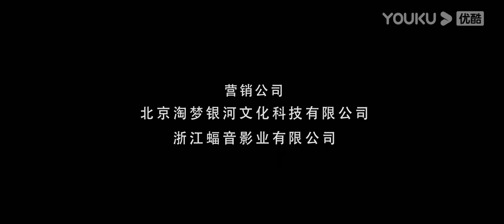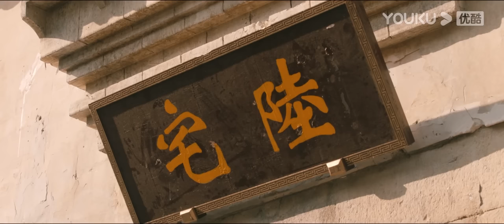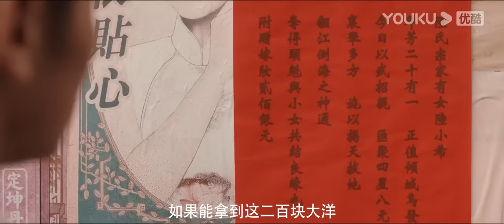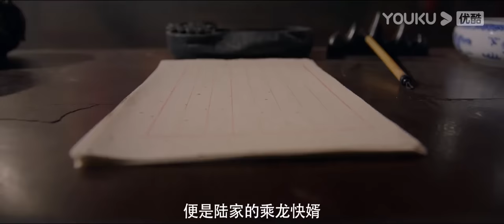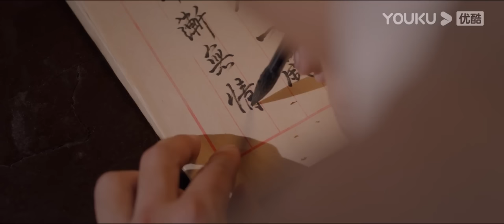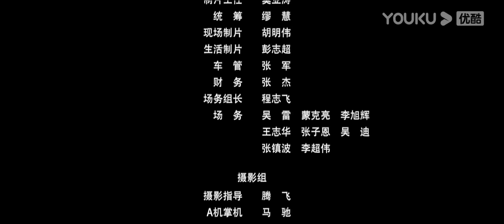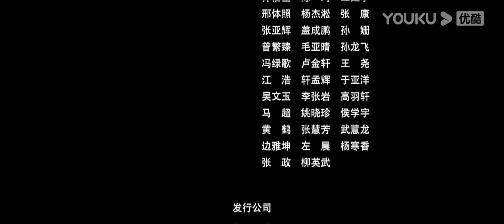[THUYẾT MINH] Mô Kim Tước: Ngoạ Long Quỷ Trận l Grave Robbers The Dragon Formation l PHIM LẺ YOUKU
Tiều Hy nhiều năm trước bị đầu độc từ khi còn là một cô bé. Cô gái lớn lên nhờ thuốc để bảo vệ mạng sống của mình, nhưng cô không thể ngăn chất độc xâm nhập vào xương tủy. Vị thống soái trẻ tuổi muốn có được Kiếm Thái A đã bí mật điều tra và biết được câu chuyện của gia đình này, ép buộc Tiểu Hy và chú Đức giúp anh ta lấy được thanh kiếm. Để tìm ra một người kỳ lạ có thể giải đáp bí ẩn, vị soái ca trẻ tuổi đã làm một cuộc thi tuyển người, tình cờ Kỳ Tử có trong danh sách và giành chiến thắng, tham gia chuyến đi ly kỳ.